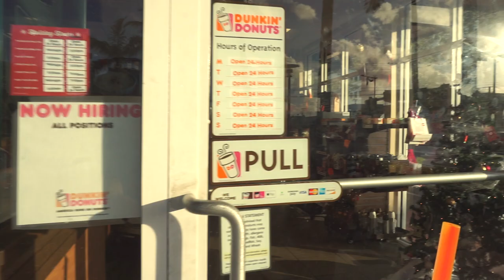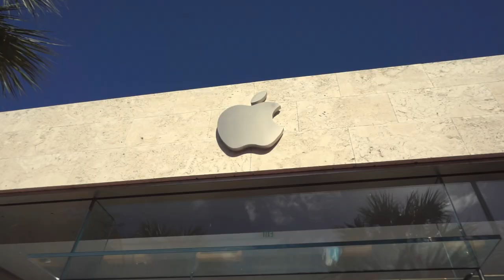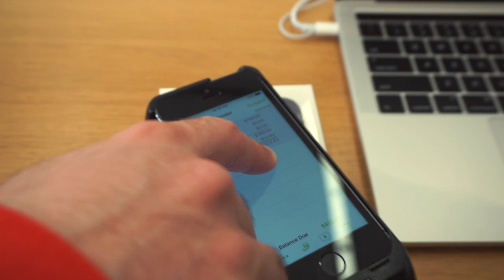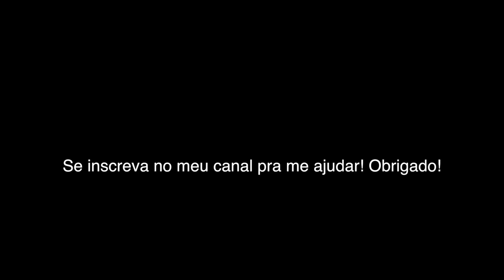COMPRANDO IPHONE 7 E 7 PLUS NA APPLE DE MIAMI !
Comprando iPhone 7 e 7 Plus na Apple Store da Lincoln Road em Miami, Flórida!! :D Cuurtam, compartilhem e se inscrevam por favor!